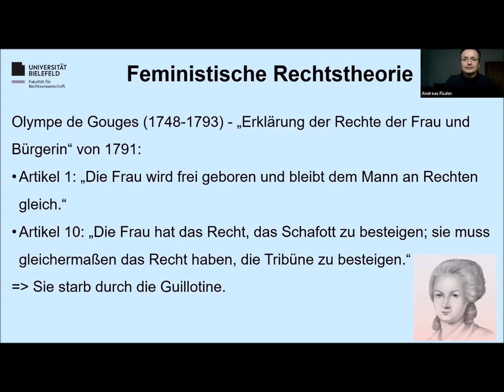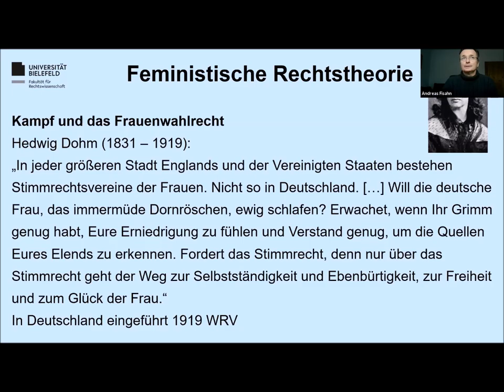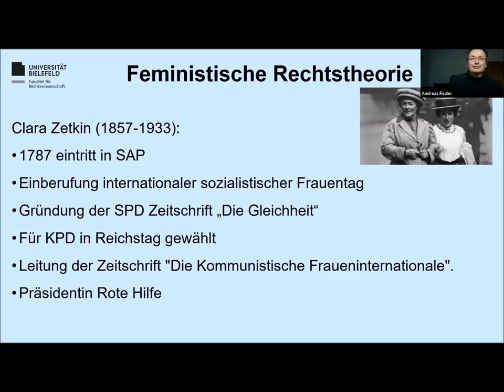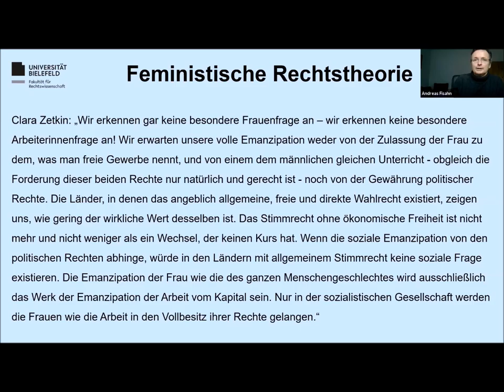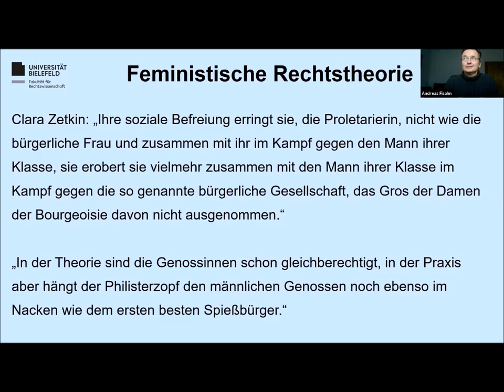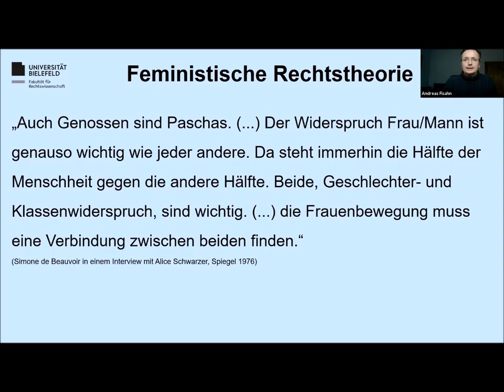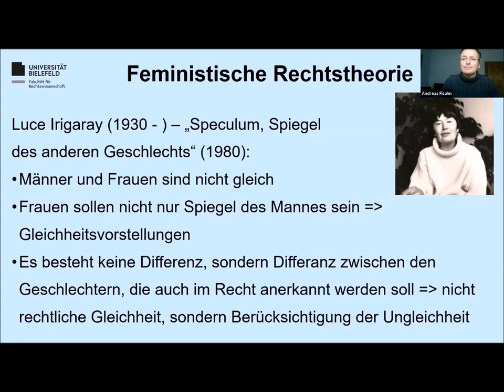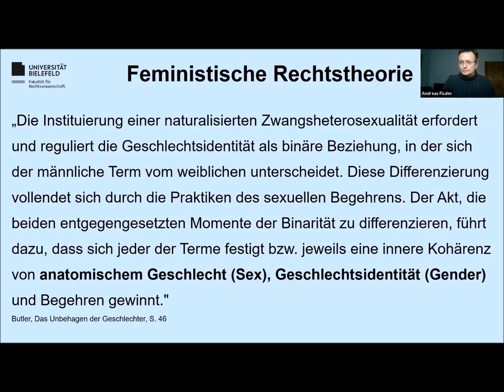14Femistische Rechtstheorie / Rechtsphilosophie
Rechtsphilosophie Uni Bielefeld WiSe 20/21 / Prof. Dr. Andreas Fisahn
Olympe de Gouges, Hedwig Dohm, Frauenwahlrecht, Clara Zetkin, Simone de Beauvoir, Luce Irigaray, Judith Butler